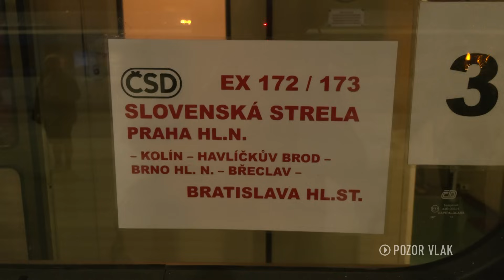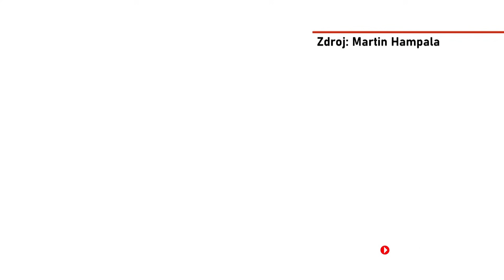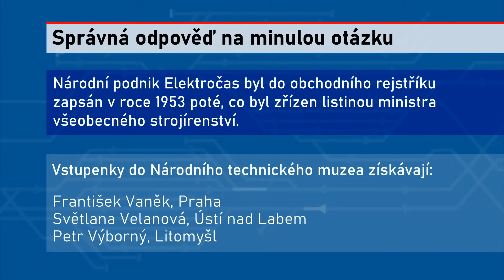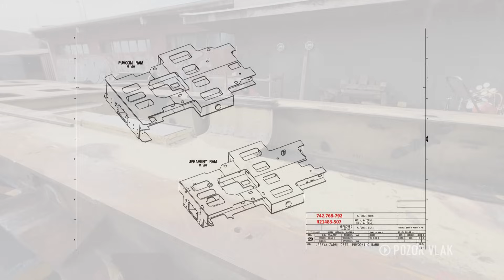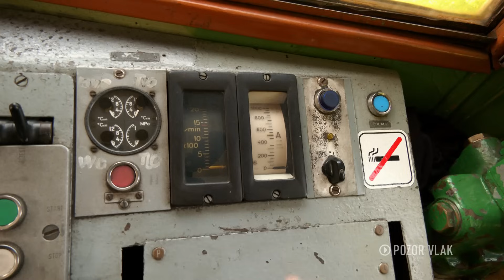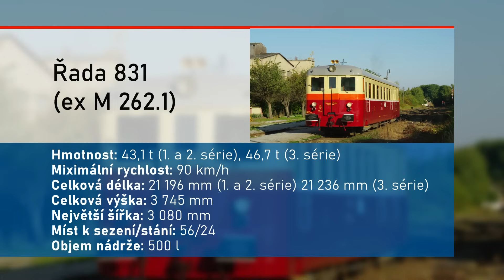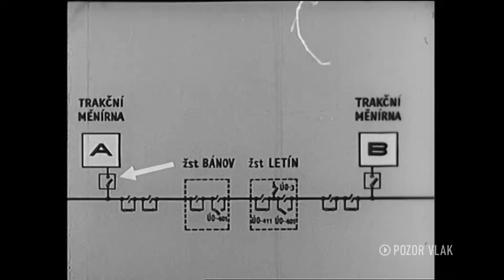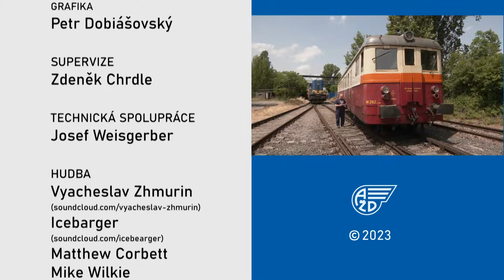POZOR VLAK / THE TRAIN - 127. [FULL HD]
Obsah:
- RENDEZ 2023 / 175 let železnice na Slovensku
- EXPRES: Přehled událostí na železnici
- Demontáž lokomotiv
- LEGENDY: Motorový vůz řady 831
- ÚŽASNÉ NÁVRATY: Drahé poučení (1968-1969, Zdroj: Národní archiv)
- ZARÁŽKA: Fotografie fanoušků POZOR VLAK na téma "ŽELEZNIČNÍ KOLA"